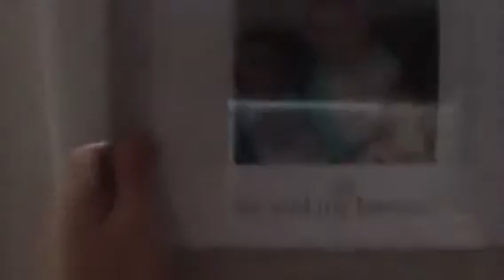Last to come back